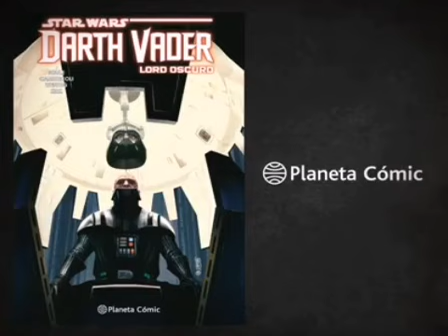Novedades Star Wars de Planeta Cómic para diciembre 2020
¡¡Novedades Star Wars de Planeta Cómic
para diciembre!!

⭐ Novelización expandida Star Wars Episodio IX El ascenso de Skywalker
⭐ El Arte de Star Wars Episodio IX El ascenso de Skywalker
⭐ Star Wars Imperio Contraataca All Star HC
⭐ Darth Vader Lord Oscuro HC (tomo) nº 03
⭐ Star Wars nº 63
⭐ Star Wars nº 64 (último número)